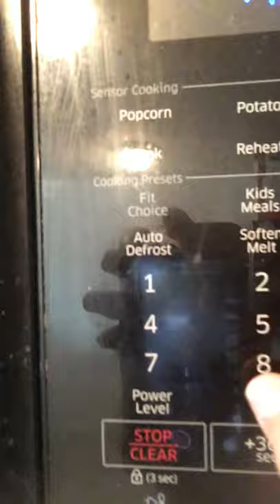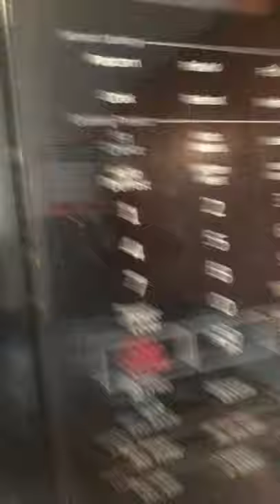My homemade breakfast every day I make it